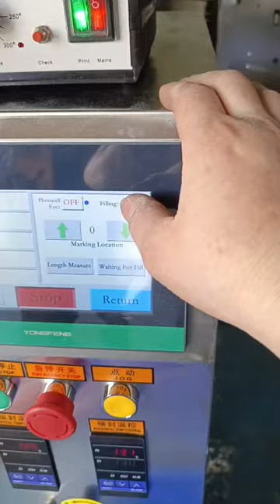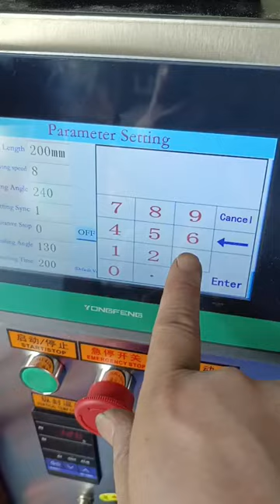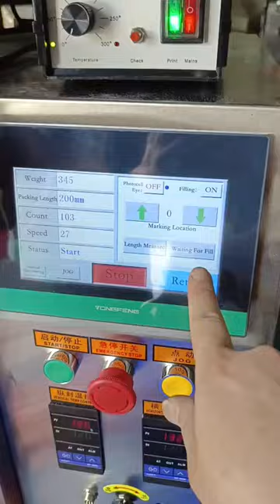250 grams powder packing machine is ready to ship to Guinea, Africa.